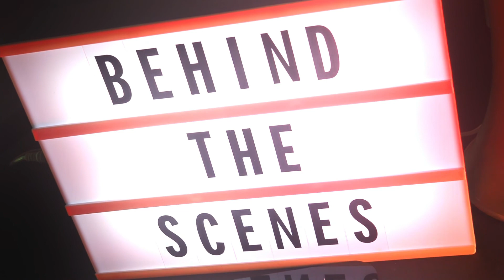Debut Interview Series with Kevin Cordi interviewing Lyn Ford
We talk with accomplished writer, storyteller ,and teacher Lyn Ford about being raised with story, play, and so much more.  Join Debut on August 29 2:00 EDT to see her tell a new story for you.